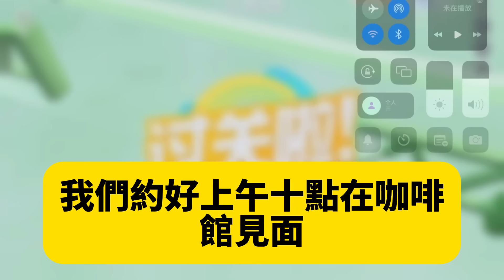訂婚當天我收到一條消息，小心你未婚夫別被他染上髒病，我帶著疑惑偷偷查了他手機，裏面什麽都沒，我以爲是惡作劇，直到我意外翻開轉賬記錄，裏面的東西讓我膛目結舌#追妻火葬場#大女主#現實情感#家庭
訂婚當天我收到一條消息，小心你未婚夫別被他染上髒病，我帶著疑惑偷偷查了他手機，裏面什麽都沒，我以爲是惡作劇，直到我意外翻開轉賬記錄，裏面的東西讓我膛目結舌